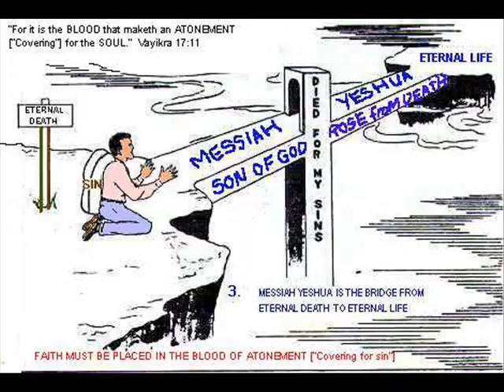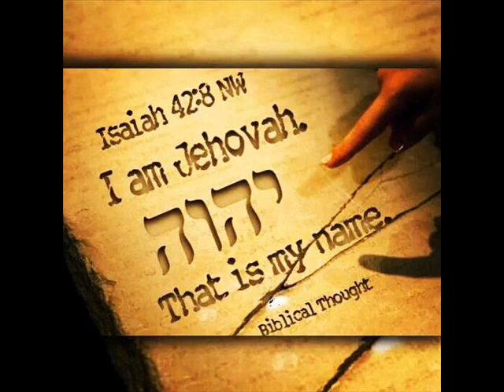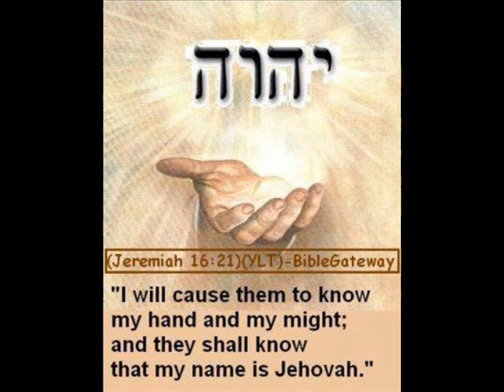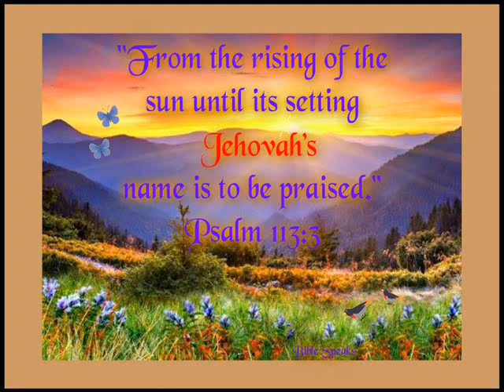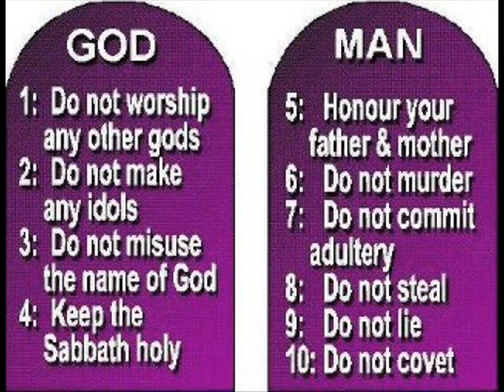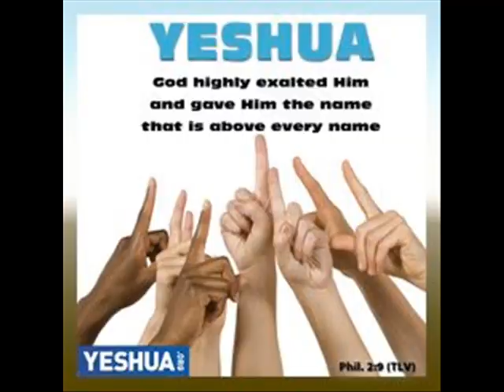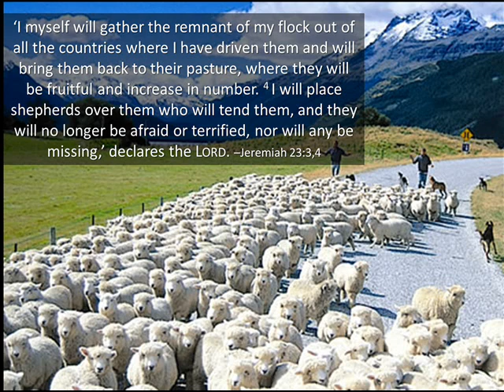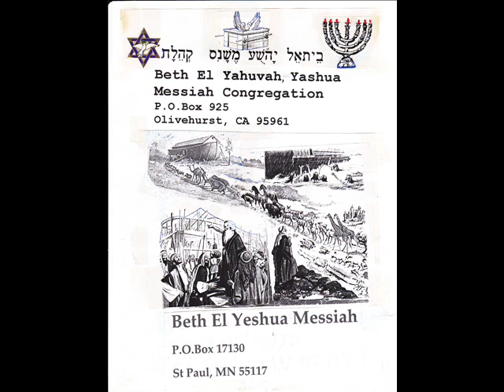Thov cov ntseeg koom tes tshaj Yehovah Yeshua txoj kev hlub cawm dim cawm Hmoob tau txojsia ibtxhis